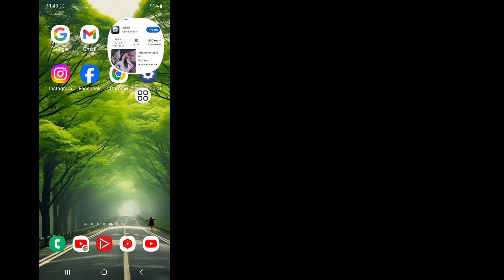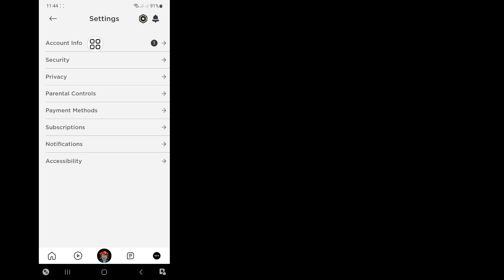Как исправить вариант ключа доступа, который не отображается в Roblox | Новые возможности Roblox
Как исправить вариант ключа доступа, который не отображается в Roblox |  Новые возможности Roblox 2024

  Привет, зрители, добро пожаловать в «Коробку решений».  Здесь, в этом видео, вы узнаете.  Как исправить вариант ключа доступа, который не отображается в Roblox |  Новые возможности Roblox 2024